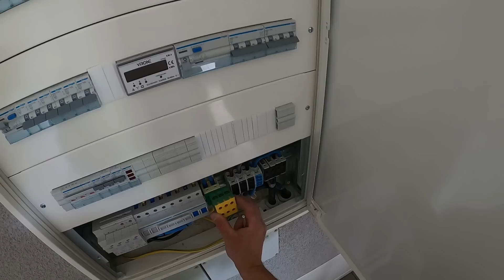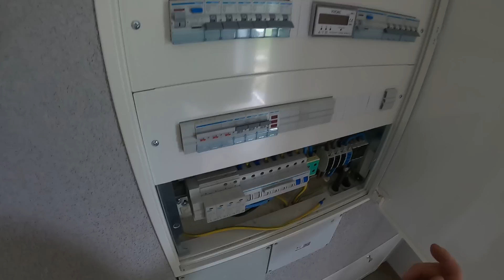Dach na garażu😵-Punkty wodne-Pomoc żony na budowie